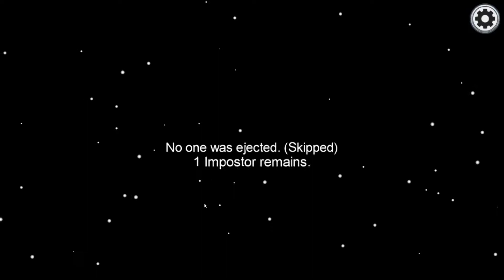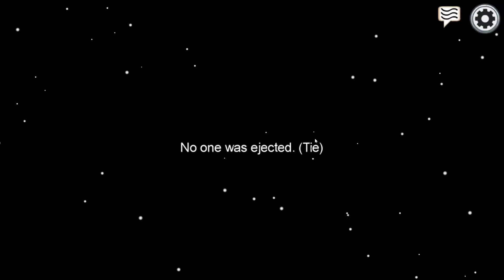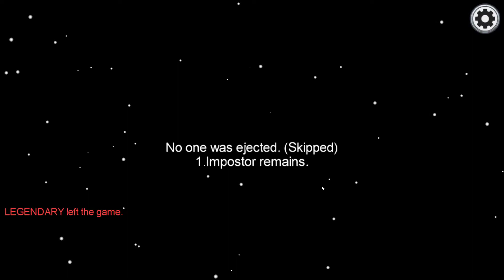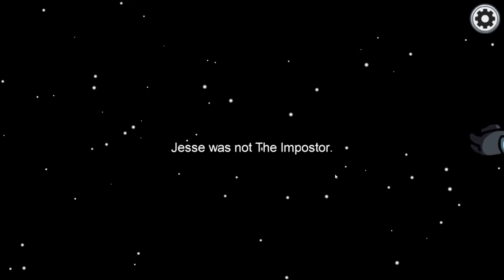02 Among Us With Shippo